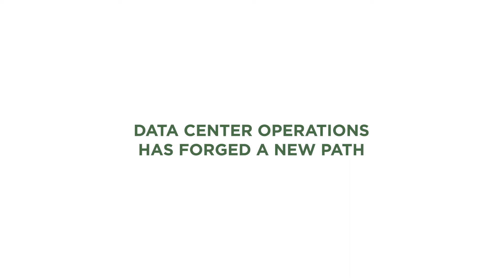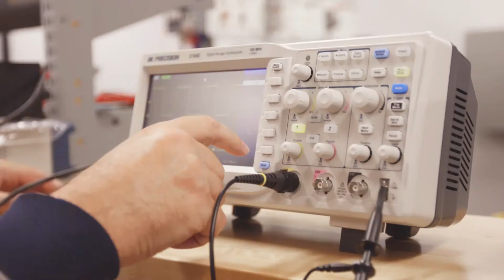Data Center Operations at NOVA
At Northern Virginia Community College (NOVA), Data Center Operations (DCO) has forged a new path.

for more information.